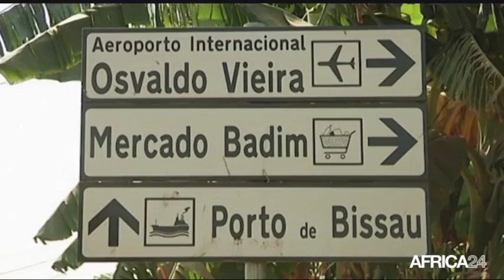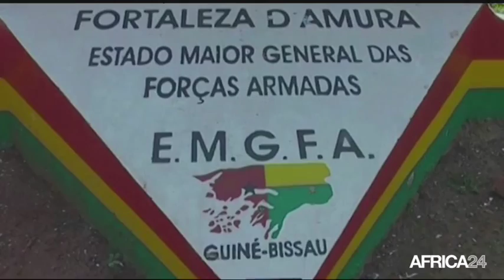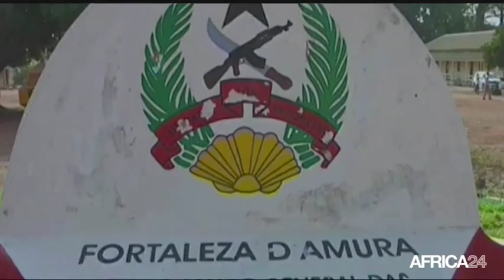AFRICA NEWS ROOM - La Présidentielle 2016 au Bénin: L'équation de la biométrie (1/3)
Politique, La Présidentielle 2016 au Bénin: L’équation de  la biométrie